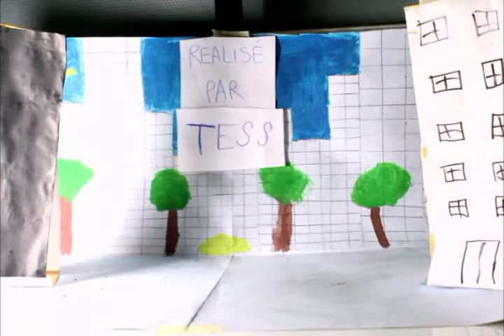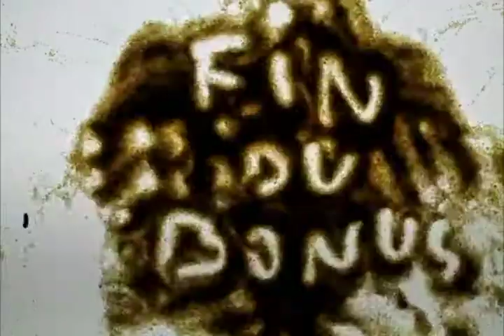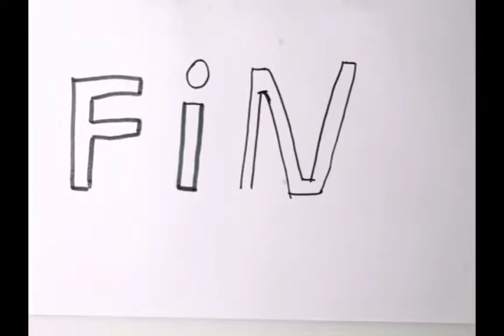Atelier d'Animation d'Annecy: Stage du 23 au 27 octobre 2017